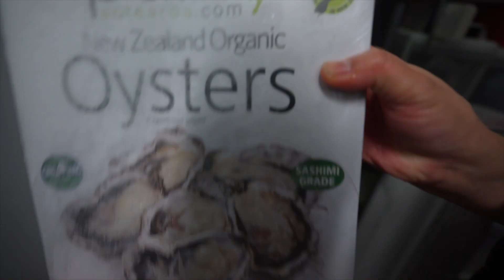WHY WE COULD NOT VLOG | VLOG 30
Hello everyone! Hope everyone is doing good. I haven't been active for quite some time and the reason for that is in the vlog. I will definitely get back to vlogging once the situation in Hong Kong gets better.

Enjoy the vlog, stay safe, stay strong!

MY CHANNEL:
@ONEBROWNDAD (YOUTUBE, INSTAGRAM, TWITTER)

MY CRICKET TEAM:
@PUNJABLIONSOFFICIAL (FACEBOOK AND INSTAGRAM)